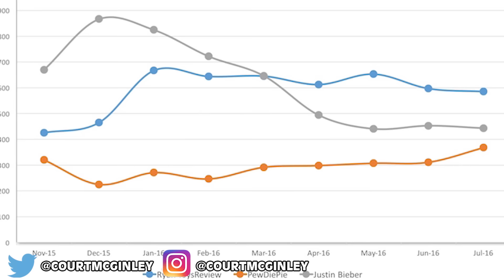Top 10 Cutest & Funniest Babies On The Internet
On this list, we will be sharing with you the top babies who have made internet fame.  They will for sure bring a smile to your face and brighten up your day.  So here is the list of the Top 10 Cutest & Funniest Babies On The Internet.

MORE VIDEOS YOU MIGHT ENJOY:
Top 10 Most Viewed YouTube Videos:

2408 Lakeshore Blvd W.

VIDEO EDITED BY:
Imo Scrimger